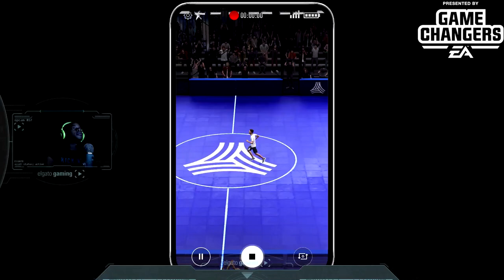FIFA 20 VOLTA: Story Mode (Part 2) | Tokyo Tango League Invitational | Kotaro Tokuda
FIFA 20 VOLTA Story Mode. FIFA STREET IS BACK!!! Let's run through this story, cuz, obviously, I don't only post about Overwatch on here...